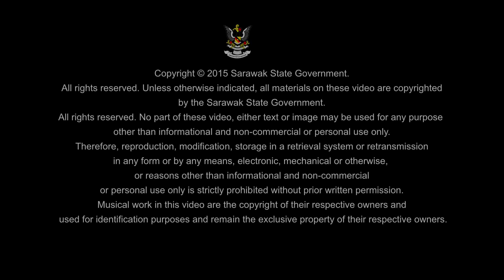31st Malaysian International Open Masters Athletics Championship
31st Malaysian International Open Masters Athletics Championship was held on 22 July 2017.
Copyright @ Sarawak Chief Minister Office , CMO